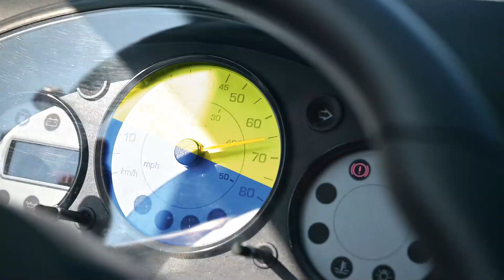FREDDY - ZU GAST. DER OFFIZIELLE TRAILER!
Der SportfreundeClub Eintracht Braunschweig und der Pool 100 präsentieren das neue interaktive Format: FREDDY ZU GAST.
Exklusiv für alle Partner von Eintracht Braunschweig.
Einfach per E-Mail bewerben.